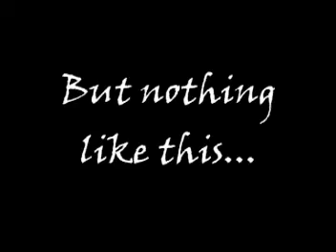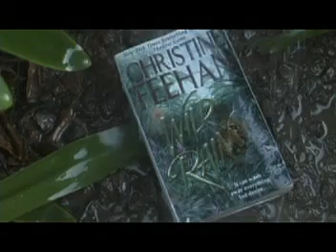Wild Rain by Christine Feehan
What has she done? With a new identity, a staged death, and a chance to flee the treachery that stalks her, Rachael has escaped from a faceless assassin. Now, thousands of miles from home, under the lush canopy of the rain forest, she's found sanctuary.
Where can she hide? In this world teaming with unusual creatures walks the most exotic of them all. His name is Rio. A native of the forest imbued with a fierce prowess, he is something to be desired. Possessed of secrets of his own, he is something to be feared.

Whom can she trust? But as Rachael's past looms as oppressively as the heat of the forest, and as Rio unleashes the secret animal instincts that course through his blood, Rachael fears that her isolated haven has become an inescapable hell… Find out more